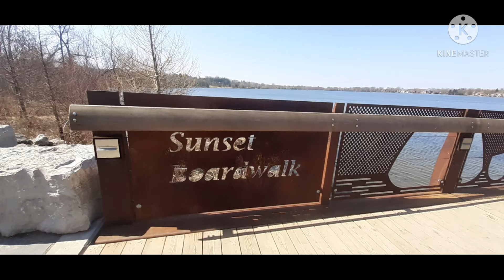Visiting Lake Wilcox Park